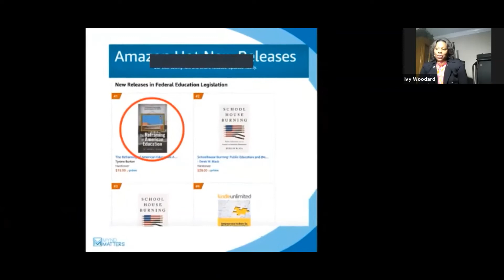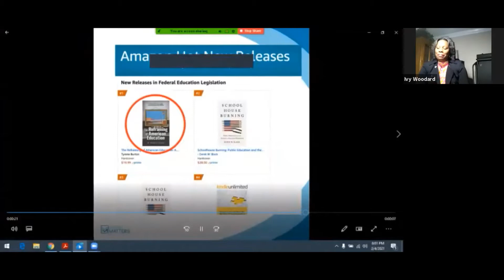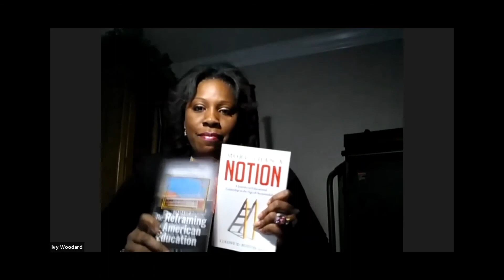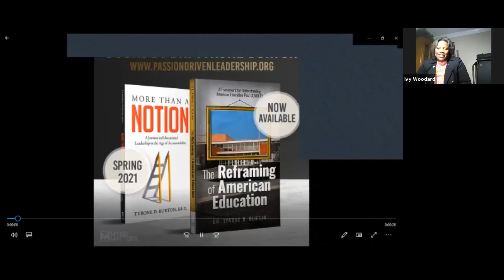SML Virtual Author Chat with Dr. Tyrone D. Burton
Shreve Memorial Library welcomes esteemed educator and Distinguished Principal Dr. Tyrone D. Burton in this Virtual Author Chat. Dr. Burton discusses his books The Reframing of American Education and More Than a Notion, issues relevant to educators in the age of accountability, and the rewards and challenges of Principalship. Moderated by Shreve Memorial Library's Public Relations Coordinator Ivy Woodard. Recorded via Zoom 2/4/21.